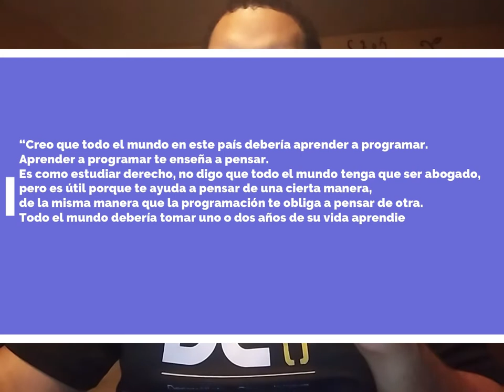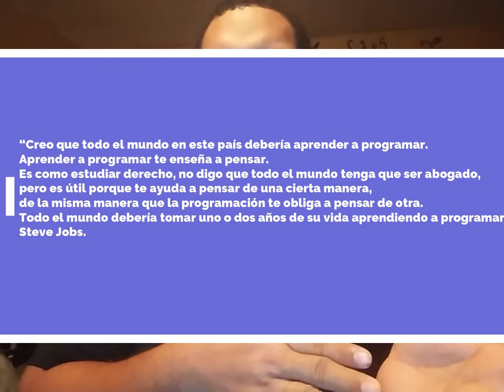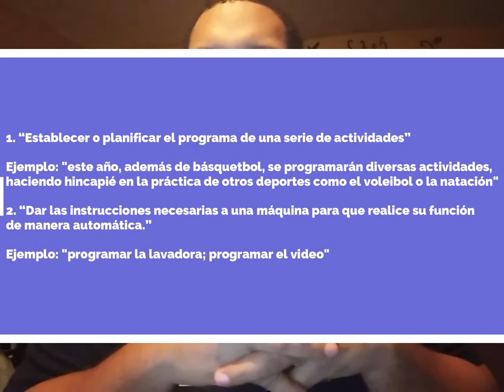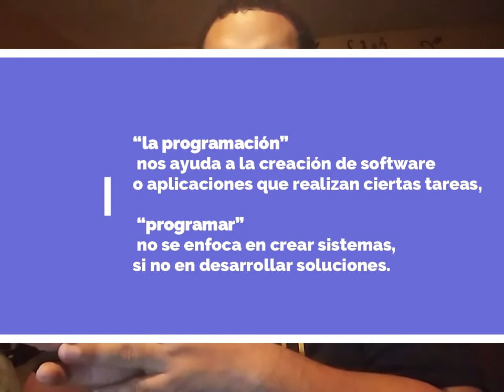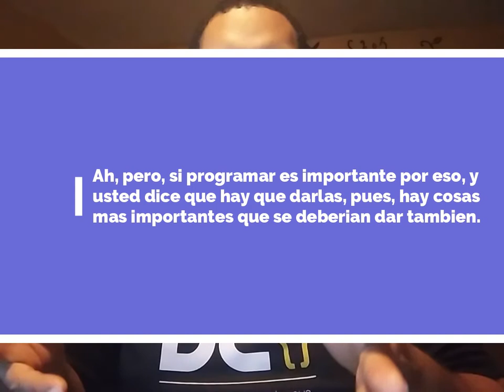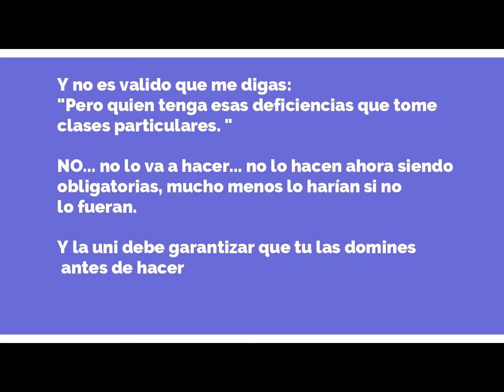Todo el Mundo Debería Saber Programar y Debe Ser Obligatorio en Las Universidades.